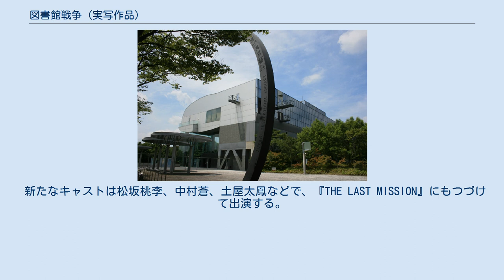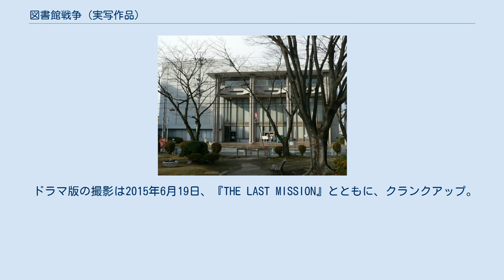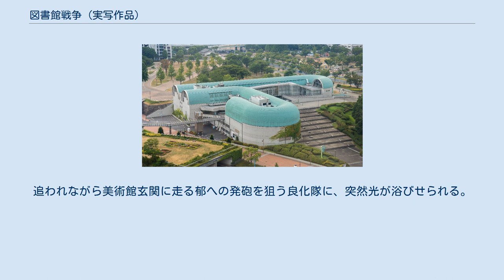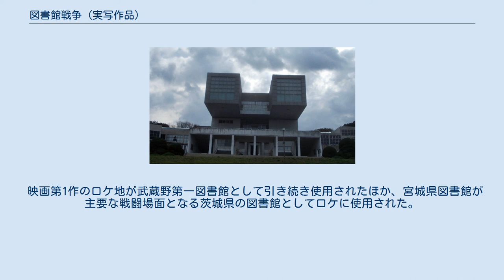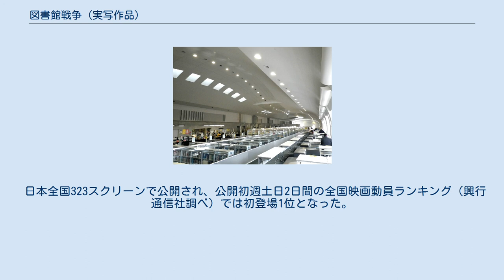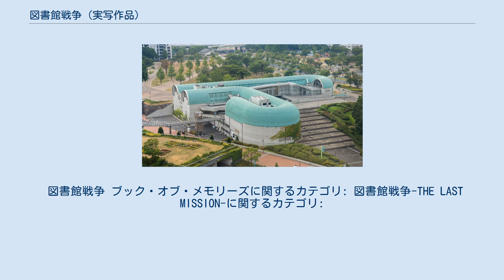図書館戦争 (実写作品)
日本のロマンティック・コメディ映画
図書館戦争 」 図書館戦争 (実写作品) 北九州市立中央図書館（武蔵野第一図書館外観のメインロケ地） 『図書館戦争』（としょかんせんそう）は、有川浩の小説『図書館戦争』シリーズを原作とする、日本の実写映像作品シリーズ。
2013年に同名の映画第1作が公開され、2015年にテレビドラマ『図書館戦争 ブック・オブ・メモリーズ』（としょかんせんそう ブック・オブ・メモリーズ）、映画第2作『図書館戦争-THE LAST MISSION-』（としょかんせんそう ザ・ラスト・ミッション）が放送・公開された。
監督はいずれも佐藤信介、脚本は野木亜紀子、主演は岡田准一と榮倉奈々。
 悪影響を与えるメディアへの取り締まりが法制化され、元号も昭和から平成ではなく「正化」（せいか）になったと設定された架空の日本の2019年以降を背景に、武力行使も辞さない強引な検閲に対抗して本の自由を守るため、図書館法に沿って設立された図書館の自衛組織・「図書隊」を舞台とする。
その中でも新米隊員・笠原郁と鬼教官・堂上篤を中心に、図書特殊部隊（としょとくしゅぶたい、ライブラリー・タスクフォース）の奮闘と恋愛模様を描く。
 ダブル主演を務める堂上役の岡田と郁役の榮倉は、かつて文芸誌『ダ・ヴィンチ』で企画された「読者が選ぶ誌上キャスティング」において、圧倒的な投票数で第1位となったコンビである。
ただ、プロデューサーの辻本珠子は同誌の結果を知らずに2人にオファーしたという。
また、柴崎役の栗山千明は有川による執筆当時からのイメージモデルでもある。
 なお、関東図書基地司令の仁科巌は実写映画版におけるオリジナルキャラクターである。
実写版の設定では原作小説において基地司令を務める稲嶺和市が正化11年の「日野の悪夢」によって死去し、彼の遺志を継ぐ者となるのが仁科とされている。
これは、かねてより稲嶺のイメージ像とされていた児玉清の死去を受け、有川の希望によって計らわれた。
 また、映画第2作にはテレビアニメ版で手塚光を演じた声優・鈴木達央がオファーを受けて出演し、実写版の手塚役・福士蒼汰と共演した。
 シリーズ第1作目『図書館戦争』は、防衛省・陸上自衛隊・航空自衛隊の全面協力を受けて実写映画化された。
最終興行収入は17.2億円。
 原作小説と同じく作中の正化31年、関東図書隊員・笠原郁は図書特殊部隊に初の女性隊員として抜擢され、教官である堂上篤の部隊に配属され厳しい訓練と図書館業務をこなす日々を送る。
彼女が「王子様」と慕い憧れる、高校生の時に大切な本を良化隊員に奪われそうになったのを助けてくれた図書隊員の正体は実は篤であり、郁はそれを知らないまま彼の厳しさに反発するが、自分の未熟さをかばい指導する彼に対し次第に尊敬の念を抱いてゆく。
そんな中、部隊員としての初陣を柔軟な判断力を発揮して何とか終えた郁は、自分を見下していたはずの優秀な同僚・手塚光に突然交際を申し込まれ戸惑う。
しかし間もなく、検閲に関する重要資料を有する小田原の情報歴史図書館主が死去し、資料を受け継ぐことになった関東図書隊は良化隊の激しい攻撃を避ける争いに巻き込まれてゆく。
だが他の仲間が前線に立つ中、郁は能力を鑑みて外され、館主の葬儀に出席する図書隊司令・仁科巌の護衛に回される。
郁は屈辱的な思いを抱えつつ任務を全うしようとするが、葬儀の席に潜んだ良化隊賛同者たちにより仁科とともに誘拐される。
郁の機転などにより監禁場所を探し当てた篤ら図書隊員たちは救出に向かい、激しい戦闘の末に救いだす。
篤に対する強い尊敬の思いを自覚した郁は、光とは結局交際しないこととなるが、ある日篤に励まされ頭を撫でられたときに「王子様」の正体が彼ではないのかと気付く。
 アニメ版でもモチーフとなっている自衛隊入間基地の他、熊谷基地や全国各地の図書館で激しいアクションシーンを含む撮影が行われ、作品公式Twitter（外部リンク参照）によってその様子がレポートされた。
作品の理念を受け、通常立ち入ることのできない自衛隊訓練場や隊舎、司令室などでの撮影許可が下り、協力基地の自衛官も作中に登場している。
全編における銃撃戦の発砲音数は5000発以上に上った。
 地域フィルム・コミッションほかの協力により、以下の日本各地の図書館や公...